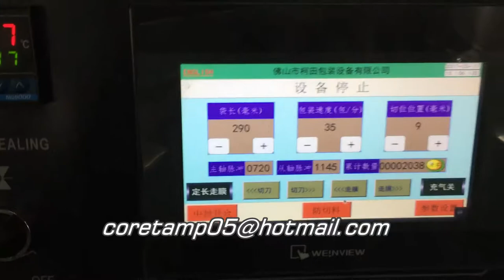baby diapers packaging machine, baby diapers bagging machine